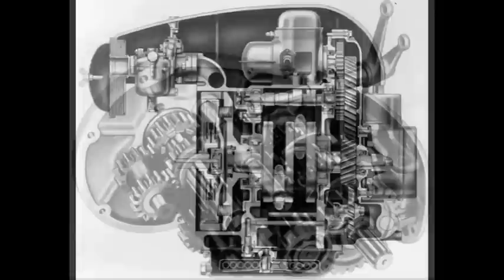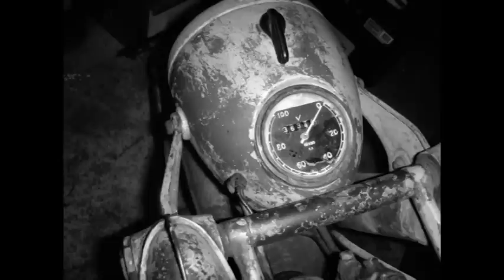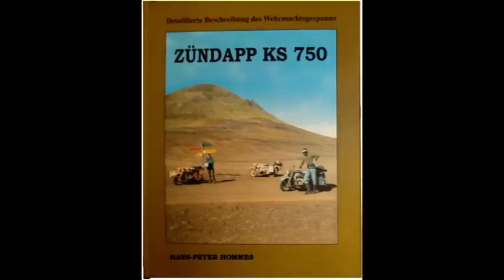Zündapp KS 750 historische Entwicklung - the production by Zündapp KS 750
Kurzer historischer Ablauf der zur Herstellung der Zündapp KS 750 führte.
Hergestellt in Nürnberg. Aber es waren auch einige andere bekannte Firmen die Zulieferer, Bosch, Noris, Triumpf, Steib, ATE, Ribe usw. Das Wehrmacht hat die anfrage an BMW und Zündapp gestellt für ein überschweres Wehrmachtsgespann mit Seitenwagen, Rückwärtzgng und Seitenwagenantrieb sowie als erstes Motorrad auch mit einer Hydraulischen Bremse.

Brief historical sequence that led to the production of the Zündapp KS 750.
Manufactured in Nuremberg. But there were also a number of other well-known companies that were suppliers, Bosch, Noris, Triumph, Steib, ATE, Ribe, etc. The Wehrmacht asked BMW and Zündapp for an extremely heavy Wehrmacht team with a sidecar, reverse gear and sidecar drive, as well as the first motorcycle with a hydraulic brake.

Courte séquence historique qui a conduit à la production du Zündapp KS 750.
Fabriqué à Nuremberg. Mais il y avait aussi d'autres sociétés bien connues qui étaient fournisseurs, Bosch, Noris, Triumpf, Steib, ATE, Ribe, etc. La Wehrmacht a demandé à BMW et Zündapp une équipe Wehrmacht extrêmement lourde avec un side-car, une marche arrière et transmission side-car ainsi que la première moto un frein hydraulique.

Breve sequenza storica che ha portato alla produzione dello Zündapp KS 750.
Prodotto a Norimberga. Ma c'erano anche altre ditte rinomate come fornitori, Bosch, Noris, Triumpf, Steib, ATE, Ribe, ecc. La Wehrmacht chiese a BMW e Zündapp una squadra della Wehrmacht estremamente pesante con sidecar, retromarcia e sidecar e la prima motocicletta un freno idraulico.